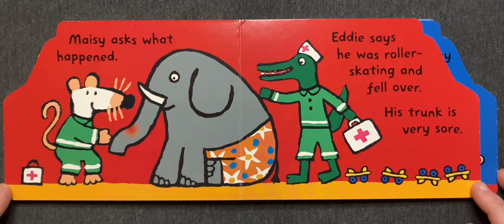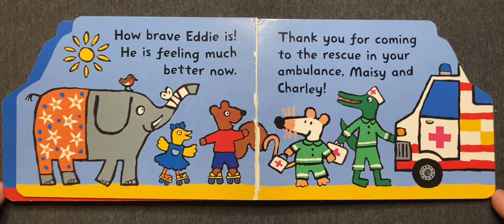Maisy’s Ambulance | Children's Book Read Aloud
• Maisy’s Ambulance by Lucy Cousins (2023)
• From the series: Maisy